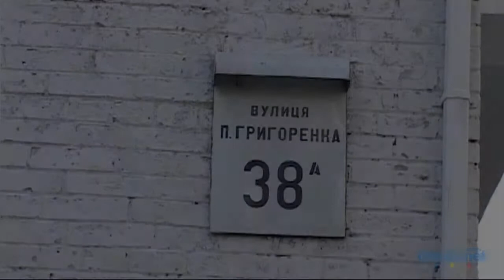Петра Григоренко пр-т, 38А Киев видео обзор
Проспект Григоренко, 38-А.
16-этажный панельный дом постройки середины 90-х.
Парадные и входы в них в отличном состоянии: чисто, есть консьержи и домофоны. Двор просторный, пешеходные дорожки защищены от парковки машин. Детская площадка представлена одной горкой с песочницей. В ближайших окрестностях дома – школа, несколько небольших продуктовых магазинчиков.